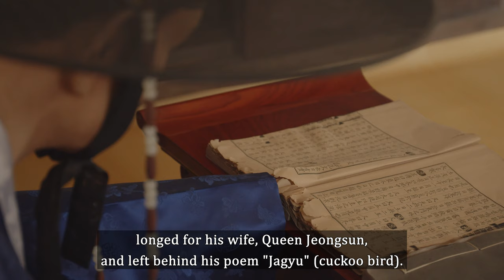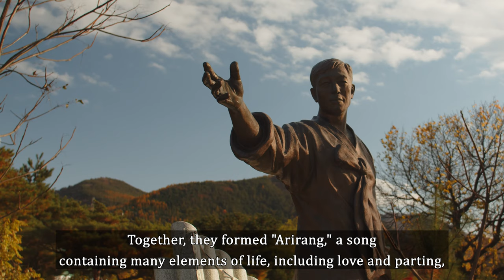Experience Korea, "On the road" its 5th story, Yeongwol and Jeongsun